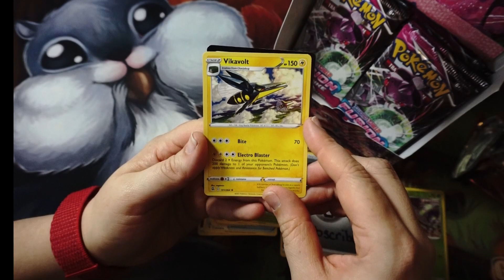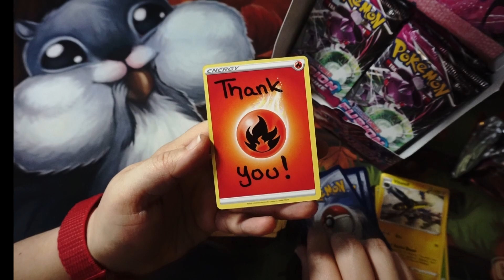Which Sword and Shield set is your favourite??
Let’s open a pack of Pokemon Cards! - Sword and Shield – Fusion Strike

Fusion Strike style is all about adapting and overcoming. Powerful Pokémon like Mew, Hoopa, and Genesect embrace this striking new style, while Deoxys harnesses the power of all three battle styles!

Awesome new Trainer cards help complement the power and balance of the Fusion Strike style. Make strategic use of cards like the Cross Switcher Item card to keep opponents off balance and ensure your Active and Benched Pokémon are exactly where you need them. Use the Power Tablet Item card to maximize Fusion Strike attacks by doing additional damage. And the Spongy Gloves Pokémon Tool card maximizes damage against certain types of Pokémon!

This expansion features dozens of new Pokémon V and VMAX, plus many alternate-art versions to collect. With powerful attacks and massive HP, these Pokémon can create unique challenges for your opponents. From a Rillaboom VMAX with an incredible 330 HP to a Single Strike Cinderace VMAX with some fiery tendencies to an Inteleon VMAX with a passion for stealth, the expansion's Pokémon VMAX should not be underestimated.